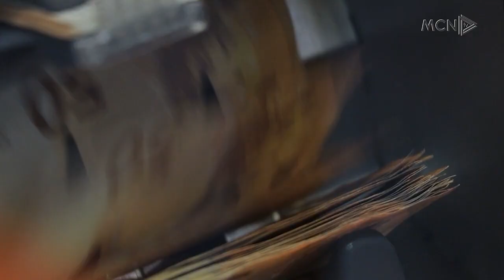Rama në raportin e Kongresit të SHBA/ Nga shpenzimet në hotelin e Trump te darka me McGonigal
Në një raport të Kongresit të Shteteve të Bashkuara të Amerikës një vend të rëndësishëm zë edhe kryeministri i Shqipërisë Edi Rama dhe disa anëtarë të kabinetit të tij. Në raport ka detaje për lobimet, qëndrimet e tyre në hotelin e Trump si dhe takimet me McGonigal.